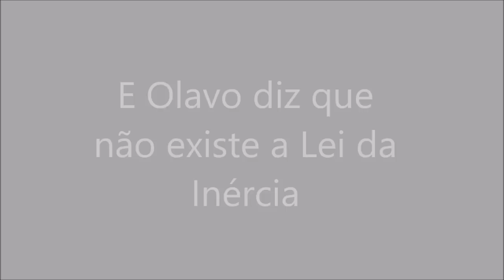Ensinando Lei da Inércia para Olavo de Carvalho